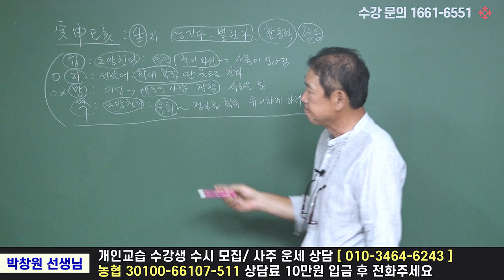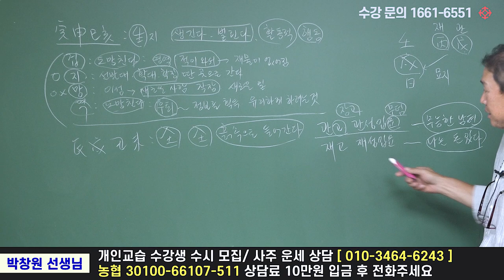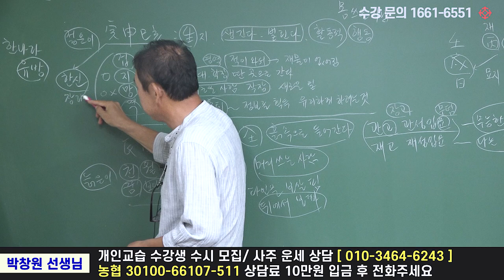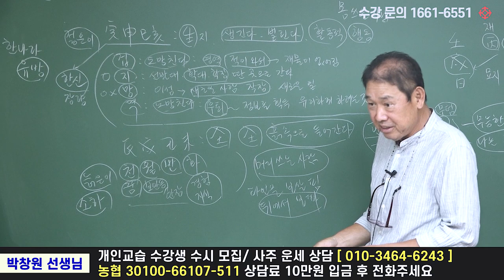진술축미 사주 : 십이신살 - 박창원 선생님